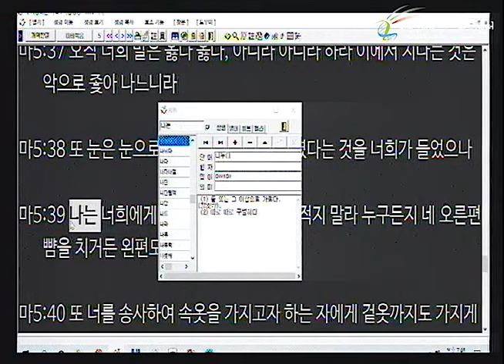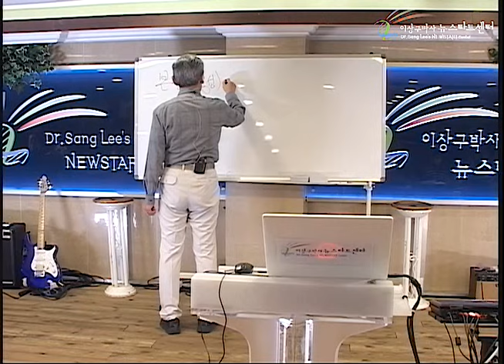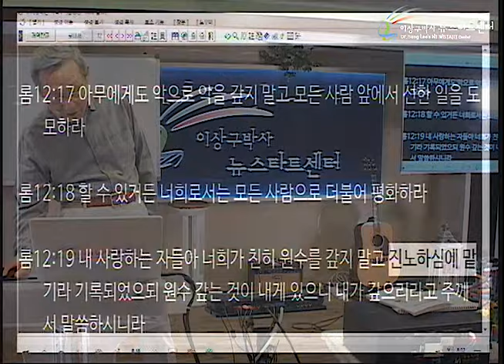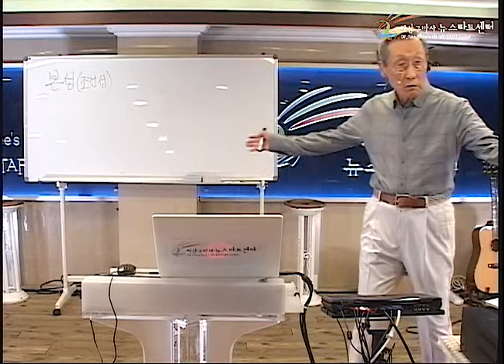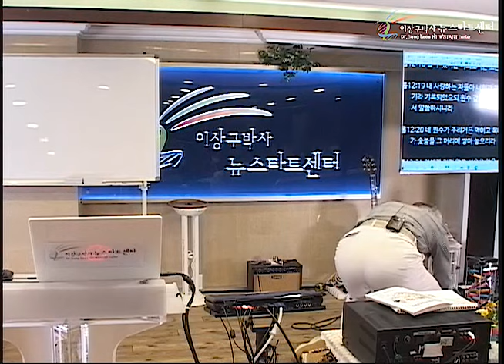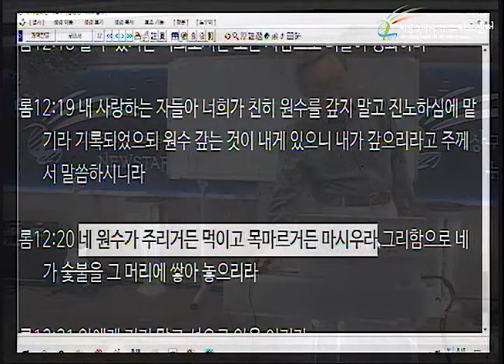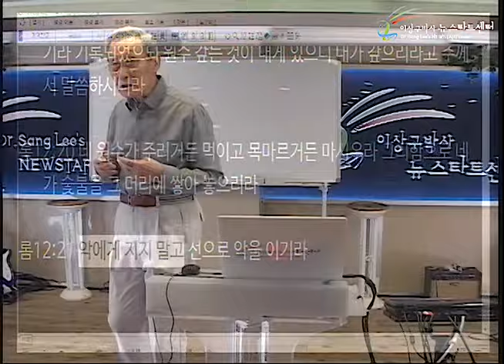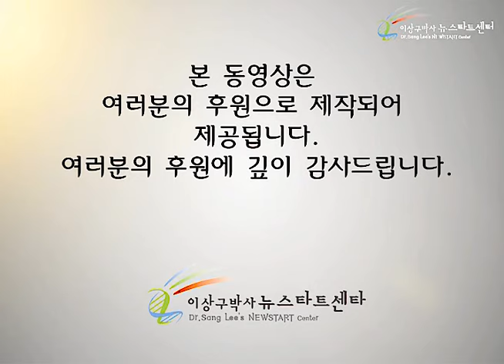H245 17 하나님의 복수 방법